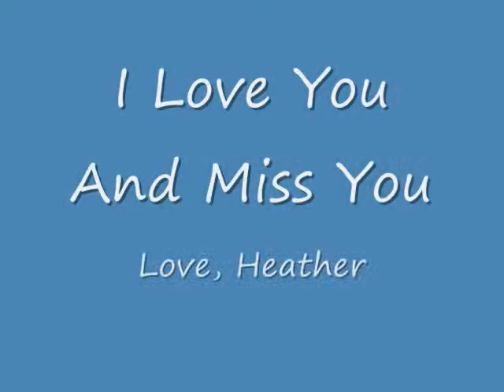Heather to Holly=Merry Christmas!!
Heather waned you to know shes loves you and Merry Christmas!!!